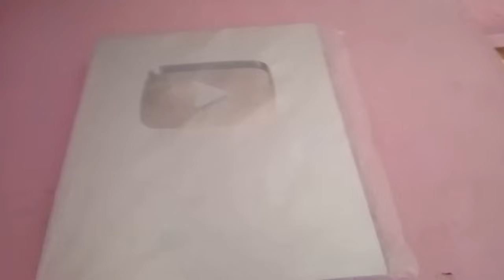Silver button harayo Prank|| Buda ko kada reactions|| dannai marena buda le🥺